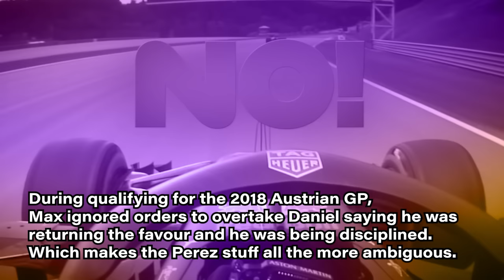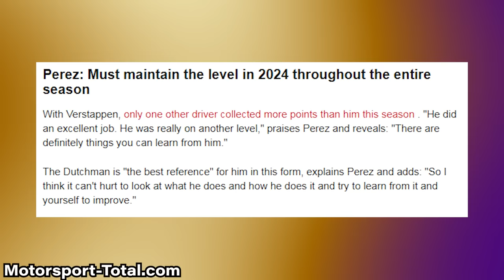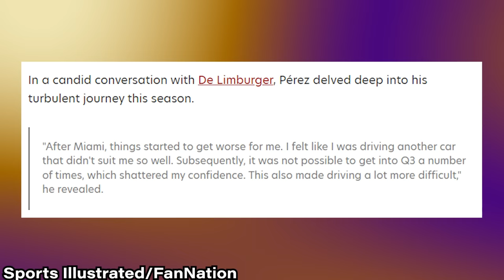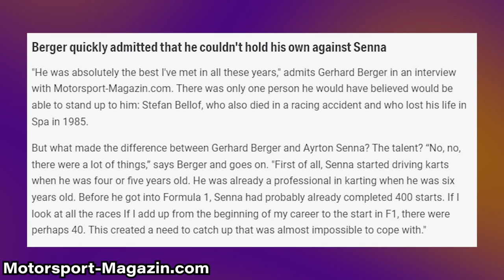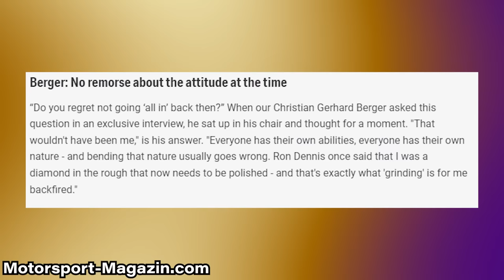Sergio Perez has learnt NOTHING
Get ready for an in-depth exploration of one of the most audacious claims in Formula 1 history! In this captivating video, we'll unravel the intriguing story of Sergio Perez and his bold declaration that he's on track to become the world champion in 2024. Despite a rollercoaster 2023 season, including the memorable Mexico City Grand Prix, Perez remains steadfast in his belief. Join us as we dissect the rationale behind his confidence, question the timing of his announcement, and assess whether he has what it takes to dethrone his formidable teammate, Max Verstappen. We'll also delve into Perez's recent performance improvements, analyzing whether they provide a solid foundation for his championship aspirations.

But that's not all! We'll take you behind the scenes of the high-stakes world of Formula 1, exploring the fierce competition, strategic decisions, and the unwavering determination that drives these elite athletes. This video isn't just about racing; it's a glimpse into the psychology of top-tier sportsmanship.

So, if you're a motorsport enthusiast, a Formula 1 fan, or just curious about the mindset of world-class athletes, this video is a must-watch! Join us for a deep dive into the heart-pounding world of Formula 1, where ambition knows no bounds, and the pursuit of excellence is relentless. Don't miss out on this engaging and thought-provoking exploration of Sergio Perez's audacious claim and the Formula 1 universe.

In the world of Formula 1, the Red Bull Racing team is making headlines in 2023 with its dynamic duo of Max Verstappen and Sergio Perez. Fans eagerly await updates on whether Sergio Perez will get dropped or leave Red Bull, with team principal Christian Horner and motorsport advisor Helmut Marko closely monitoring their performance. The F1 news circuit is buzzing with the latest on Checo Perez's journey, from his spectacular races to his unforgettable Monaco crash. As we gear up for the Formula 1 Abu Dhabi 2023 Grand Prix, the question on everyone's mind is whether this partnership between Max Verstappen and Sergio Perez will continue into 2024.